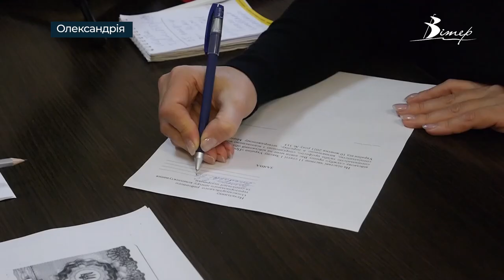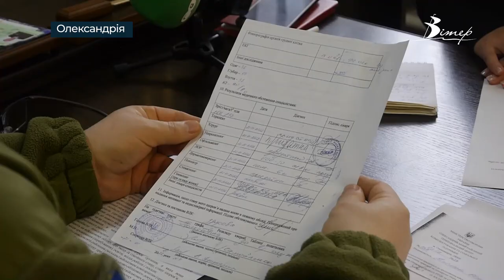Журналістка з Олександрії першою стала на військовий облік | телеканал Вітер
Економістки, фінансистки, психологині, музикантки, а також жінки-інформатики, фізики, біологи, хіміки мають протягом 2022 року стати на військовий облік. Загалом перелік спеціальностей зараз включає 35 професій, після одержання яких жінки мають стати військово зобов’язаними. До цього переліку потрапили і журналістки. Наша Євгенія Ніколаєва вже виконала цю правову норму.